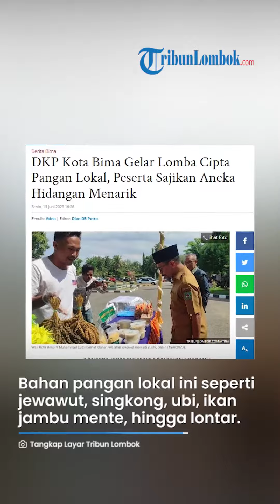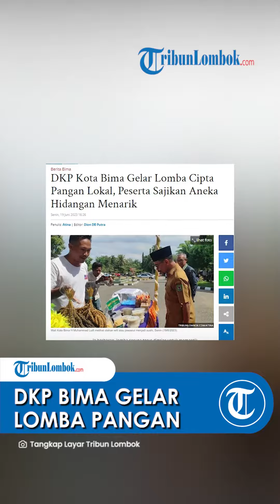DKP Kota Bima Gelar Lomba Cipta Pangan Lokal, Peserta Sajikan Aneka Hidangan Menarik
Laporan Wartawan TribunLombok.com, Atina

TRIBUN-VIDEO.COM, KOTA BIMA - Meningkatkan ketahanan pangan merupakan Pekerjaan Rumah (PR) masyarakat Indonesia saat ini.

Kembali ke pangan lokal selain beras menjadi solusi di tengah semakin berkurangnya lahan produksi.

Hari Senin (19/6/2023), Dinas Ketahanan Pangan (DKP) Kota Bima menggelar lomba cipta pangan lokal Beragam, Bergizi, Seimbang dan Aman (B2SA).

Lomba di halaman kantor Pemerintah Kota Bima diikuti 41 kelompok dari 41 kelurahan.

Peserta menyajikan aneka hidangan dengan tampilan menarik, namun tetap berbahan dasar pangan lokal.

Pantauan TribunLombok.com, bahan pangan lokal ini seperti witi atau jewawut, singkong, ubi, ikan, jambu mente, hingga buah lontar.

Uniknya, bahan-bahan lokal dan zaman dulu itu diolah menjadi makanan kekinian semisal sushi, sosis, puding-pudingan hingga es.

Kadis DKP kota Bima, Ichwanul Muslimin mengatakan, lomba cipta pangan lokal bertujuan meningkatkan ketahanan pangan di Kota Bima.

Lomba yang digelar sudah direncanakan dengan matang, namun beberapa kali diundur karena menyesuaikan dengan jadwal wali kota.

"Karena jadwal kepala daerah sangat padat dan kita ingin dinilai langsung, maka sempat kami undur beberapa kali dan akhirnya berhasil digelar hari ini," kata Muslimin.

Untuk progres terkini, DKP sudah menandatangi MoU dengan 6 OPD lain di Kota Bima untuk mensukseskan program peningkatan ketahanan pangan.

"Adanya kerja sama dengan OPD lain, kita berharap bersama ada entitas baru untuk meningkatkan ketahanan pangan," tandasnya.

Sementara itu, Wali Kota Bima H Muhammad Lutfi mengapresiasi lomba cipta pangan lokal yang digelar DKP.

Ia berharap, lomba serupa terus digelar untuk memantik kreativitas masyarakat mengolah panganan khas Bima.

Apalagi tujuan utamanya, untuk meningkatkan ketahanan pangan di daerah, bisa memberikan pilihan lain bagi warga untuk mengkonsumsi panganan pokok selain nasi.

Ia juga mengungkap soal anggaran yang masih sedikit, untuk mendukung peningkatan ketahanan pangan.

Terutama untuk lomba cipta panganan lokal, anggaran yang disiapkan hanya puluhan juga saja.

Sedangkan kebutuhan untuk menyuplai sebagai pemantik bahan pangan lokal ke warga dan UMKM, tidak sedikit.

"Makanya kita keroyokan, saya berharap ada intervensi dari OPD dan PKK untuk membantu dan membina," ujarnya.

Lutfi menambahkan, jika panganan lokal berhasil menjadi panganan pilihan wajib bagi masyarakat untuk dikonsumsi, maka bisa menekan angka stunting.

"Kalau makanannya bergizi, maka stunting bisa ditekan," pungkasnya. (*)

Artikel ini telah tayang di TribunLombok.com dengan judul DKP Kota Bima Gelar Lomba Cipta Pangan Lokal, Peserta Sajikan Aneka Hidangan Menarik,
Penulis: Atina | Editor: Dion DB Putra